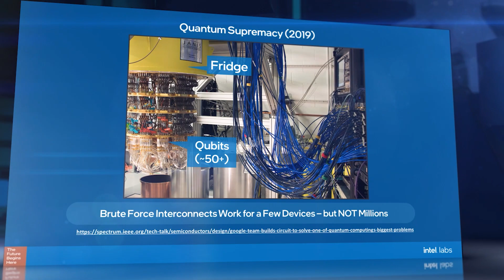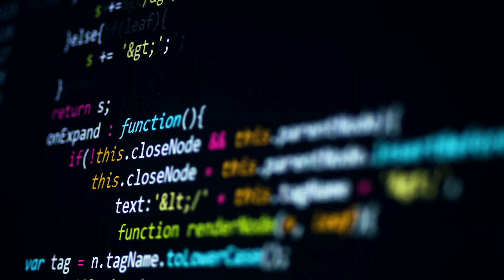Intel Labs Day 2020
At Intel Labs Day 2020, Intel spotlighted research initiatives across multiple domains where its researchers are striving for orders of magnitude advancements to shape the next decade of computing. Themed “In Pursuit of 1000X: Disruptive Research for the Next Decade in Computing,” the Dec. 3 event featured several emerging areas including integrated photonics, neuromorphic computing, quantum computing, confidential computing and machine programming. Together, these domains represent pioneering efforts to address critical challenges in the future of computing, and Intel’s leadership role in pursuing breakthroughs to address them.